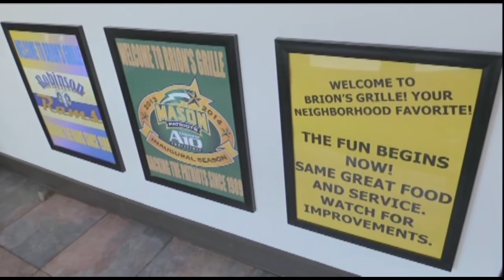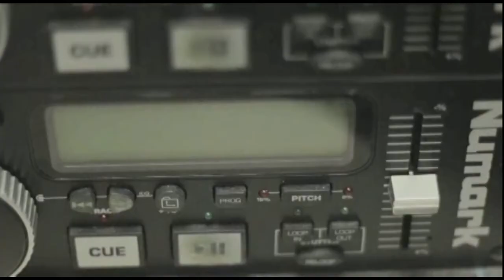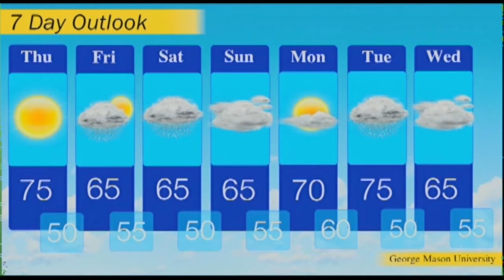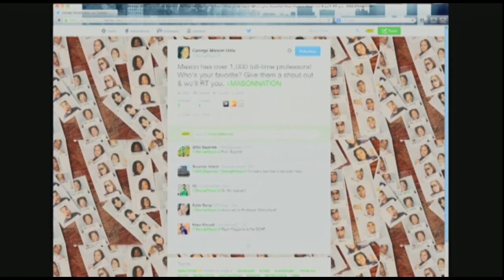MCNews 10/8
Desmond and Geena update George Mason University with the weekly news.